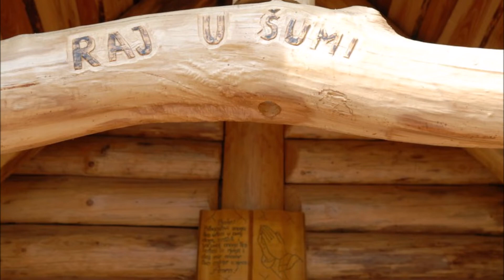Log Art Raj u šumi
Web portal Montažne i drvene kuće je informativni vodič za kupce montažnih i drvenih kuća i najveći  specijalizirani portal u regiji vezan uz područje montažne i drvene gradnje.
Naša je svrha olakšati investitoru i kupcu da dođe do pravovaljane informacije o ponudi cijenama, tehnologiji gradnje i referencama firmi, kako bi skratili vrijeme u potrazi za odgovorima na pitanja.
Portal ima savjetodavnu službu kojoj se možete obratiti ako su vam potrebne dodatne konzultacije.